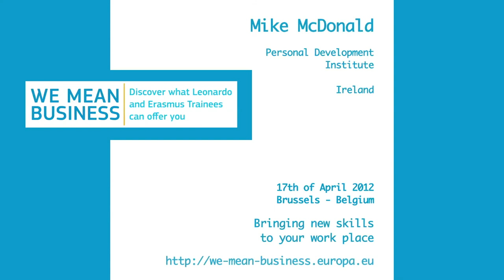We Mean Business Launch Interview 2